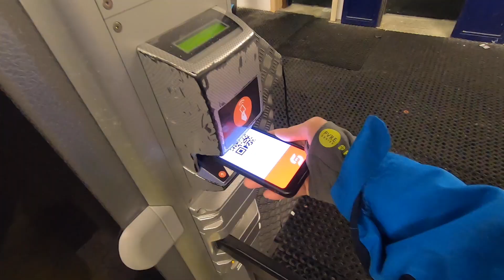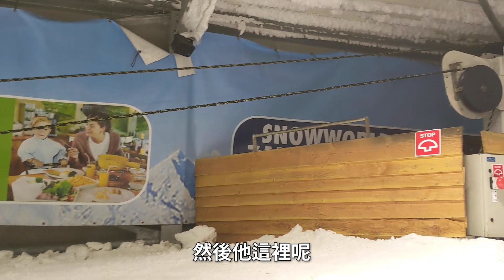【荷蘭跑跳碰】荷蘭滑雪不是夢！超豪華室內滑雪場！｜SnowWorld｜Zoetermeer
一開始在到荷蘭前就有留意荷蘭是否有室內滑雪場，
幸運的是還真的找到了而且其中一座離學校蠻近的，
所以就趁著年底要在奧地利滑雪前先來去練習一下，
沒想到體驗出乎意料的好整個很像一座滑雪度假村～

我這次去的滑雪場是位於Zoetermeer的SnowWorld，
裡面的裝潢很細心而且有非常多條雪道以及曳引器，
我認為對於初學者算是非常友善有很多小坡能練習，
雪場內的食物也不會比外面的貴價錢算是可以接受，
最大的重點是租用雪鞋和雪板居然都是BURTON的！
這部影片就推薦給對於在荷蘭滑雪有興趣的朋友囉～